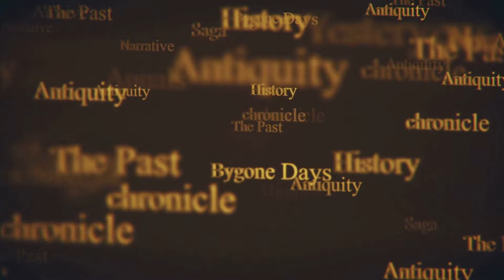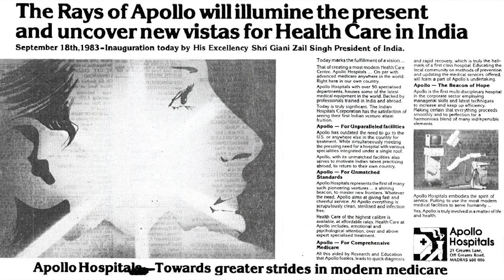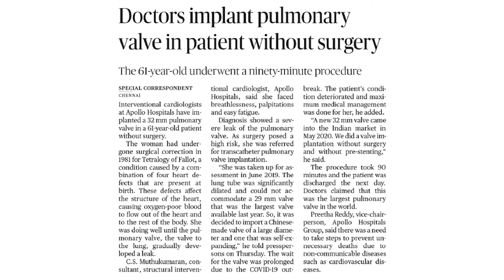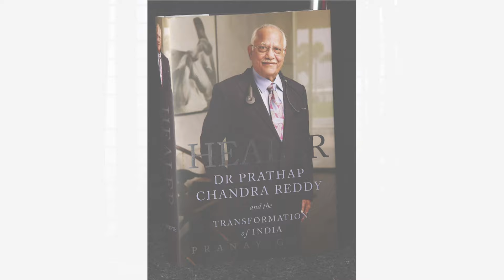The Legacy of Apollo Hospitals & Dr Prathap C Reddy - A Look Back with Historian Sriram V